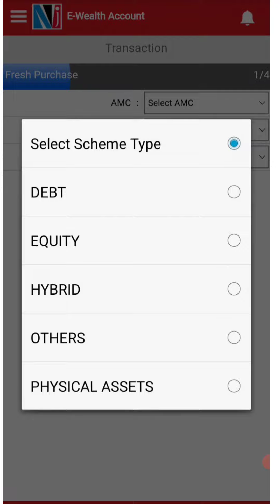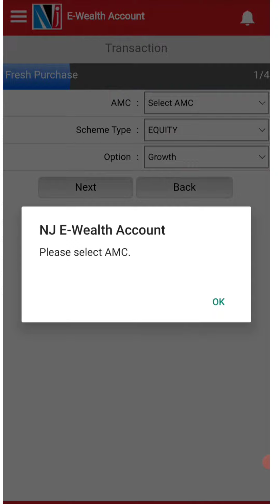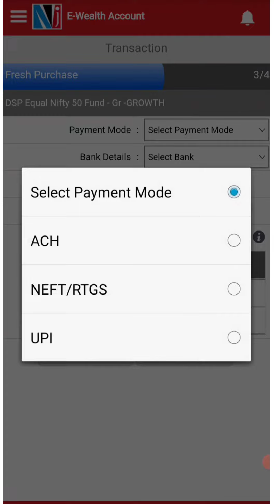NJ E-Welth Ac मे lumsump इन्वेस्टमेंट करने का तरीका BY AHKTIPS रोज लगाओ, पैसा बनाओ